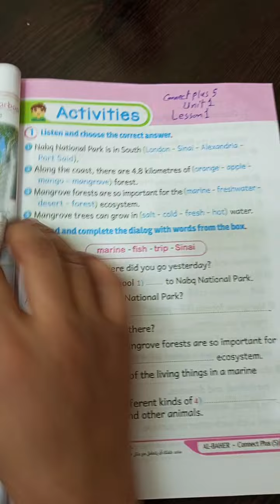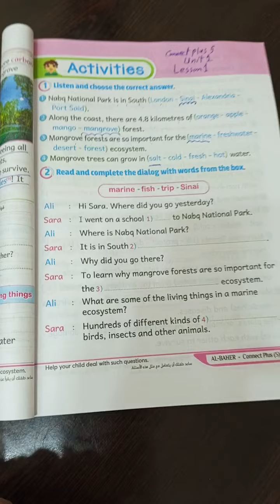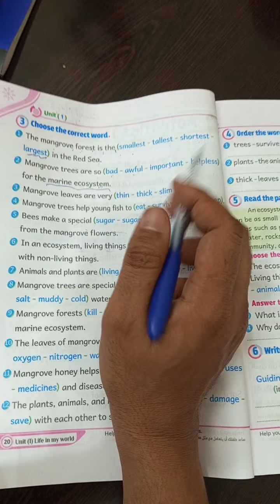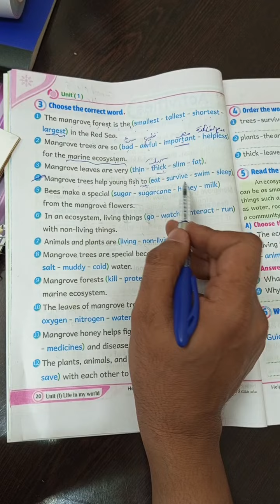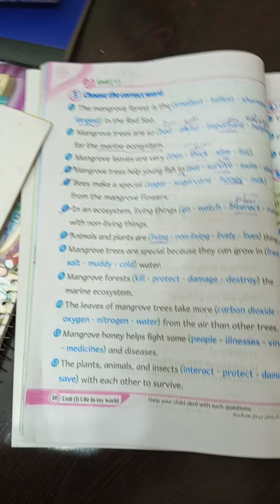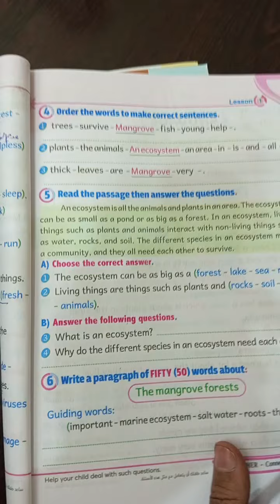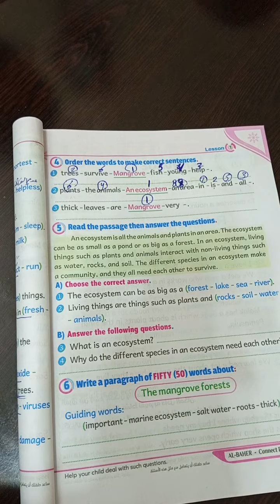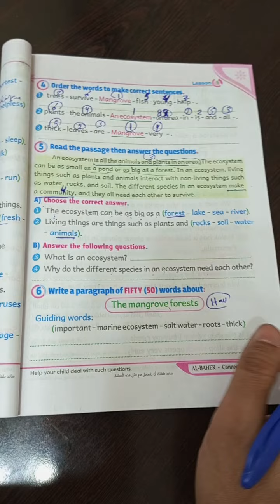Connect plus 5 unit 1lesson 1term 1 test